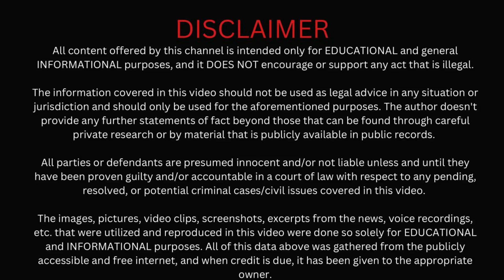TIN தொடர்பாக அரசாங்கத்தின் புதிய அறிவிப்பு | TIN Registration | Tax Revenue In Srilanka | MA. Rauf